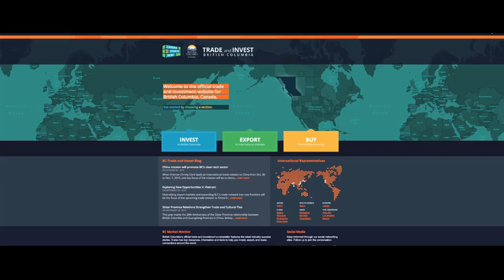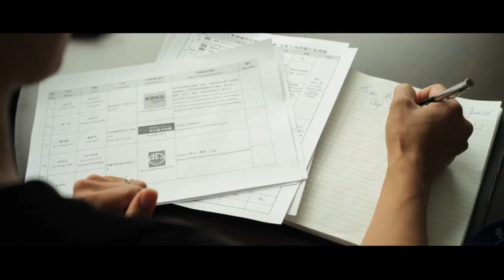Global Trade and Investment Success: Seizing Economic Opportunities for British Columbia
British Columbia businesses are attracting more investment and exporting more products as a result of an innovative approach to overseas business development implemented by the Ministry of International Trade. B.C. has recognized that international trade and investment opportunities, particularly in the Asia Pacific, are key drivers of job growth and economic prosperity. While British Columbia has been working to capitalize on these opportunities, the province faces increasingly strong competition from other jurisdictions, which are very aggressive and well resourced. B.C. has had to become more innovative and strategically rethink its approach in order to maintain and grow opportunities for B.C. businesses. This new business model, incorporating an expansion of British Columbia’s overseas office presence and new best practice methods of fostering trade and investment, produces cost effective outcomes that delivered increased trade, over $870 million in investment, and over 3,000 jobs in the 2013/14 fiscal year alone for British Columbians.